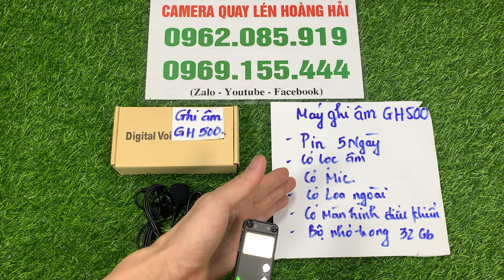Máy Ghi Âm Sony gh500 Siêu Nhỏ - Máy Ghi Âm DỄ SỬ DỤNG Pin 5 Ngày Có Loa Ngoài Kết Hợp Lọc Âm Chuẩn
Nếu bạn là sinh viên, nhà báo, công an cần lưu lại bài giảng, những cuộc nói chuyện, phỏng vấn quan trọng,...thì một thiết bị ghi âm mini là điều không thể qua. Đặc biệt với chiếc máy ghi âm cao cấp GH-500 hoàn toàn làm bạn hài lòng bởi những tính năng nổi bật mà hầu như những loại máy ghi âm mini giá rẻ khác không có được. Đặc biệt, khả năng lọc âm của GH-500 cực kỳ tốt và rõ nét.
Máy ghi âm chuyên nghiệp GH-500 - Thiết bị ghi âm mới pin 5 ngày liên tục hàng nony chính hãng bộ nhớ trong cực cao lên tới 8GB
Máy ghi âm cao cấp GH-500 là thiết bị ghi âm kỹ thuật số chuyên nghiệp với chất lượng âm thanh trong, không lẫn nhiều tạp âm như những loại máy ghi âm mini khác. Máy ghi âm GH-500 cho thời gian ghi âm liên tục lên đến 5 ngày, nghe lại dễ dàng.
Những tính năng nổi bật của máy ghi âm chuyên nghiệp GH-500
- Vỏ của máy ghi âm GH-500 bằng kim loại bền bỉ, thiết kế sang trọng
- Dung lượng bộ nhớ trong 8GG giúp việc lưu trữ dữ liệu được lâu
- Pin dung lượng cao cho thời gian ghi âm liên tục lên đến 5 ngày
- Lọc âm cực tốt, do sở hữu 2 micro ghi âm song song
- Máy ghi âm nhỏ GH-500 kết nối dễ dàng với máy tính thông qua cổng USB 2.0
- GH-500 trang bị màn hình LCD hiện thị đầy đủ: tên bài hát, file ghi âm, thời gian,…
- Có chế độ lặp hoặc chạy liên tiếp giúp cho việc nghe nhạc hay học ngoại ngữ tiện lợi.
- Tính năng cài đặt mật khẩu hỗ trợ cho việc bảo mật dữ liệu trong máy ghi âm cực cao
- Máy ghi âm mini này tích hợp Line-in giúp ghi âm từ nhiều nguồn phát khác nhau như: Radio, smartphone, máy phát nhạc,…
- Khả năng phát lại file ghi âm trực tiếp, hoặc nghe nhạc MP3/WAV thông qua lao ngoài hoặc sử dụng tai nghe 3.5mm
Hướng dẫn cách sử dụng máy ghi âm cao cấp GH-500
- Ấn nút On/Off: Mở/Tắt máy ghi âm mini
- Bấm Menu: Lựa chọn các chức năng nghe nhạc hoặc ghi âm
- STOP/DEL: Để dừng bài hay xóa bài